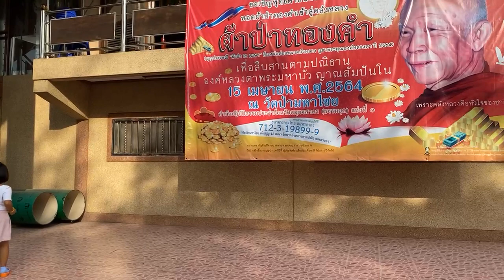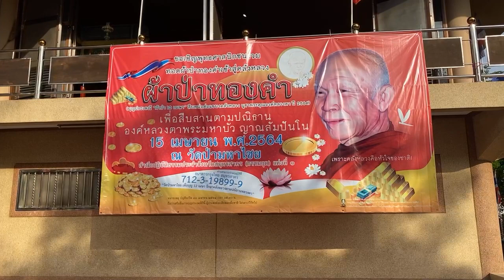พิธีทอดผ้าป่าทองคำสืบหน่อต่อแขนงคลังหลวงณ วัดป่ามหาไชย อ.เมือง จ.สมุทรสาคร วันพฤหัสบดี 15/ 4/2564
ครูบาอาจารย์ออกรับบิณฑบาตยามเช้า ท่านอาจารย์ลาย (พระอาจารย์วิสิทธิ์ )
2.พระอาจารย์มาหาประกอบ วัดป่ามหาไชย 3.
4.พระอาจารย์ลาน วัดป่าบ้านตาด 5.
6.ท่านพระอาจารย์กอไผ่ วัดกกสะทอน และพระภิกษุสามเณร
วัดป่ามหาไชย อ.เมืองสมุทรสาคร จ.สมุทรสาคร และ
ณ วัดป่ามหาไชย อ.เมือง จ.สมุทรสาคร
วันพฤหัสบดี ที่15 เดือนเมษายน พ.ศ.2564